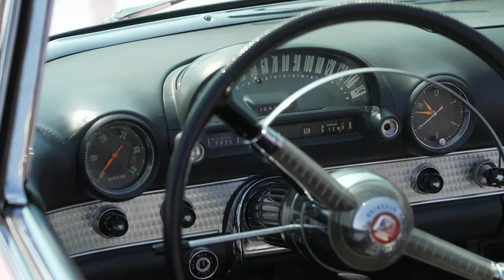Pat's 1955 Ford Thunderbird | Woodward Dream Show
We caught up with Pat Wiegand at the Woodward Dream Show 2021!

Mark your calendar for the Woodward Dream Show in 2022, held at M1 Concourse on Friday, August 19th!

M1 Concourse is an 87-acre playground for auto enthusiasts that includes a secure community of 250+ Private Garages and a state-of-the-art 1.5-mile test and performance track — Champion Motor Speedway — with its own private Motorsports Club. The track and adjoining facilities are rentable for special events like new vehicle introductions, festivals, product demonstrations and car shows.